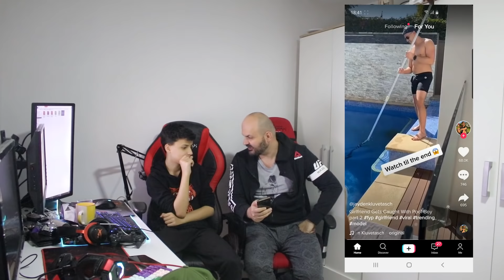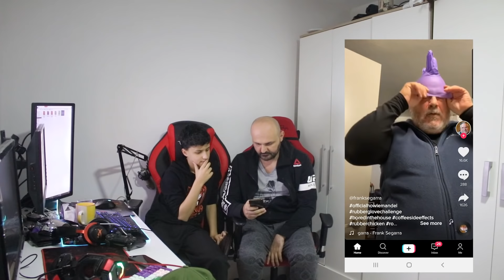Ky njeri ja tregoj shokit femnen cullak ne kamer !!🤣